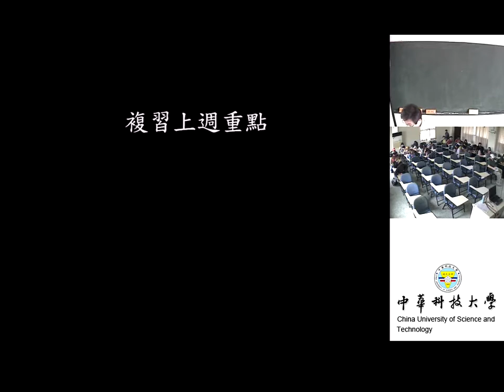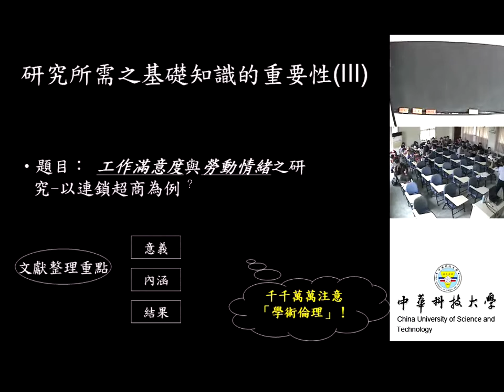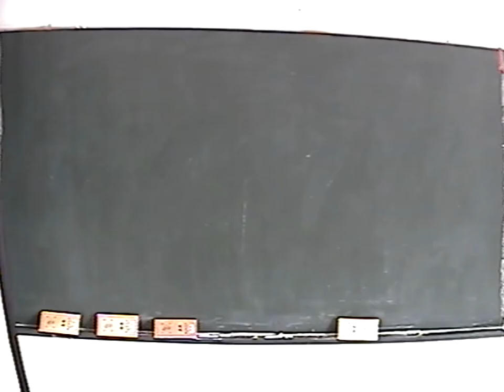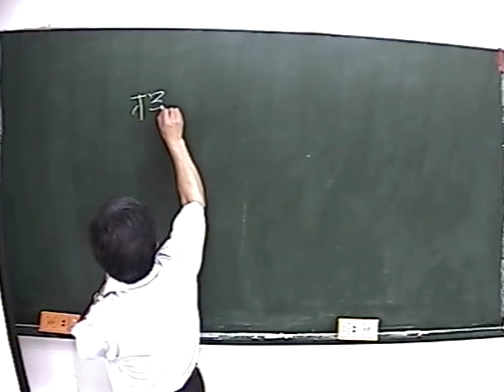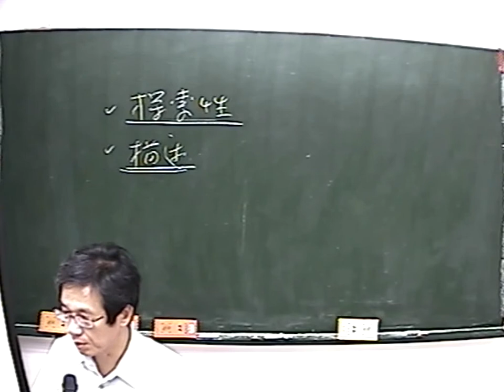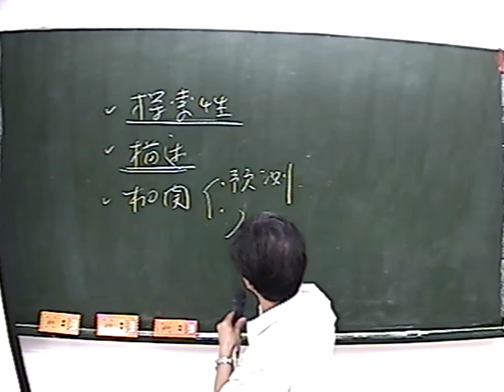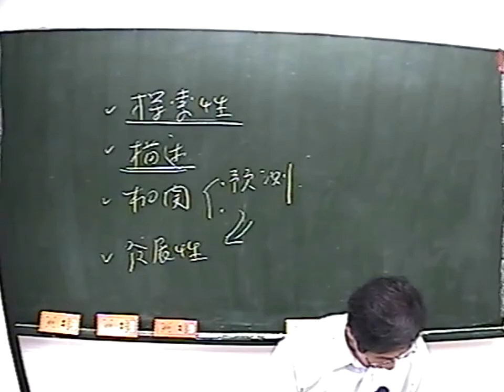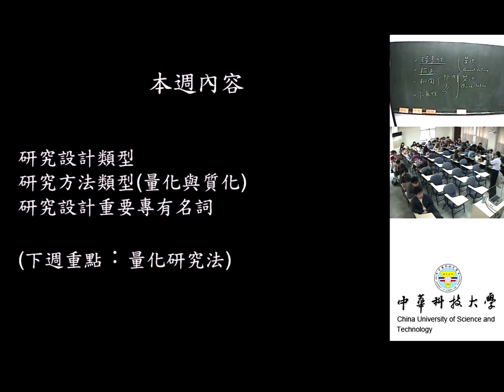11 研究設計的類型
課程簡介：本課程講解有關於文獻整理方法、文獻存在的意義以及介紹社會科學領域中的研究類型、方法，特別說明了質化研究與量化研究不同之處。
適合對象：大學四年級以上
授課教師：湯誌龍
製作單位：中華科技大學 遠距教學組
製作人員：林文博 羅庭宣 蔡笠汝 李文惠 蘇玄傑